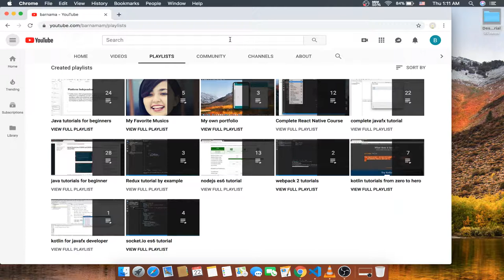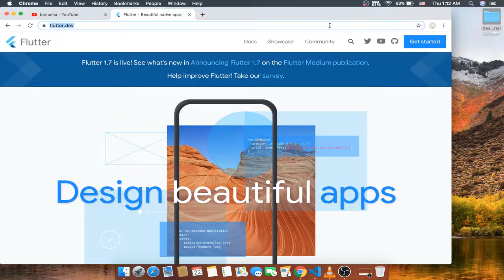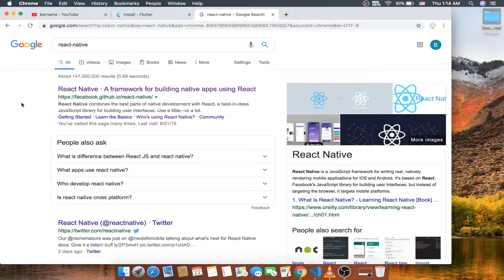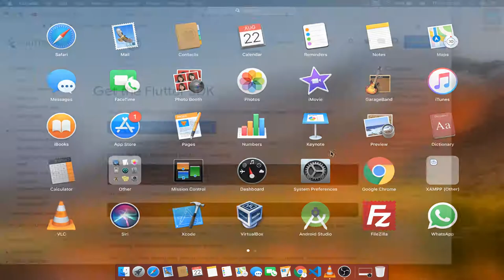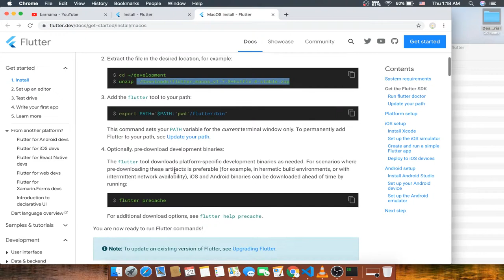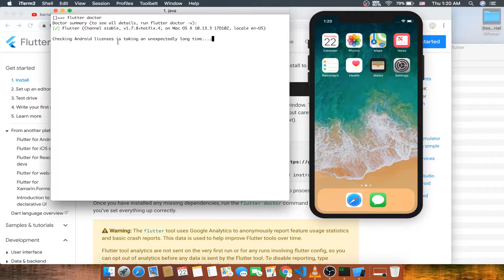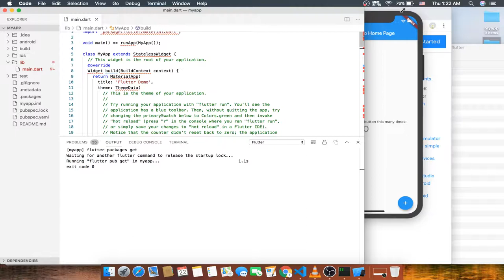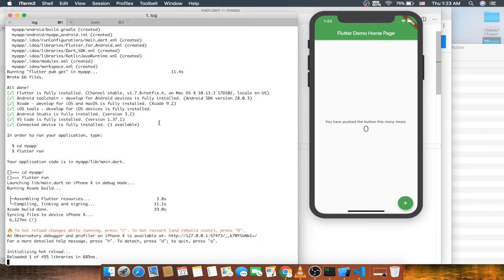flutter tutorial - 001: how to install flutter and run it on ios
In this you will learn how you can install the flutter and how to run it on ios device.